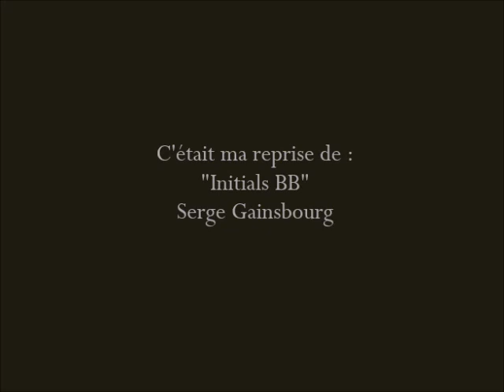Initials B.B. guitare voix - Serge Gainsbourg (cover Jonathan Varée)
Une chanson typique du style Gainsbourg, quelle musique, quel texte, chapeau Serge :-)
Voici ma version, avec un effet sonore utilisé pour les refrains, je vous recommande le casque pour une écoute optimale.
Zoom h2n
Tanglewood twr2pe